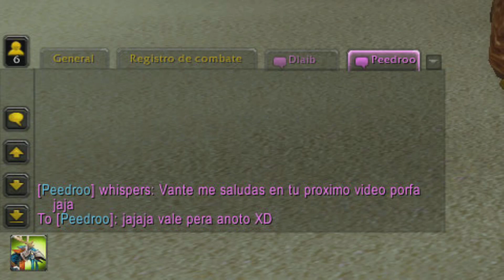Informe y mensajes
Un pequeño agradecimiento a algunos de los mensajes que me han enviado en el trascurso de mi carrera como subidor de videos a esta plataforma :3 ademas un pequeño anuncio.